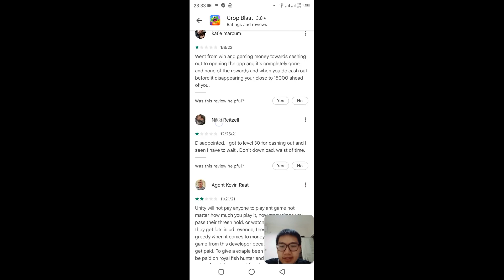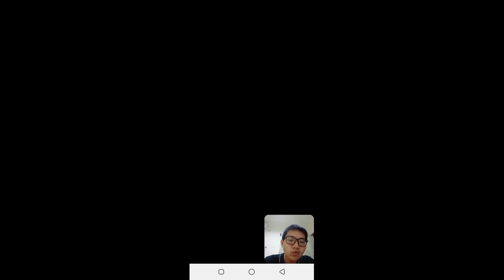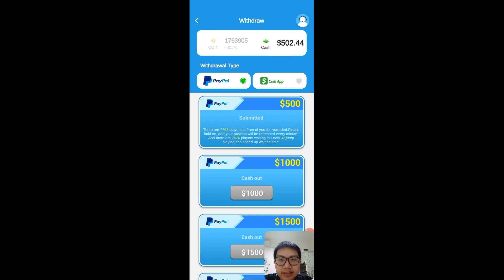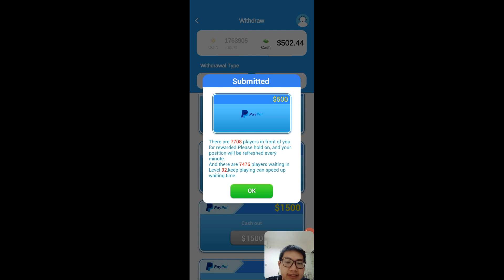Crop Blast - Apakah Terbukti Membayar Atau Tidak?